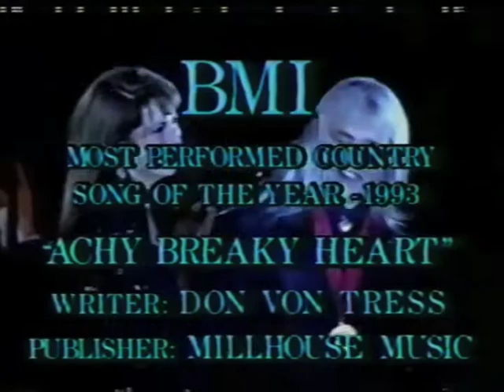WALA stories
1993, John Edd Thompson interviews mickey newbury, joe gilchrist, hal newman, jim hurt, & wayne carson